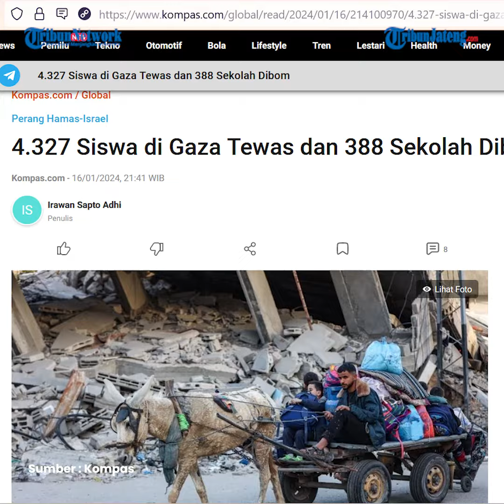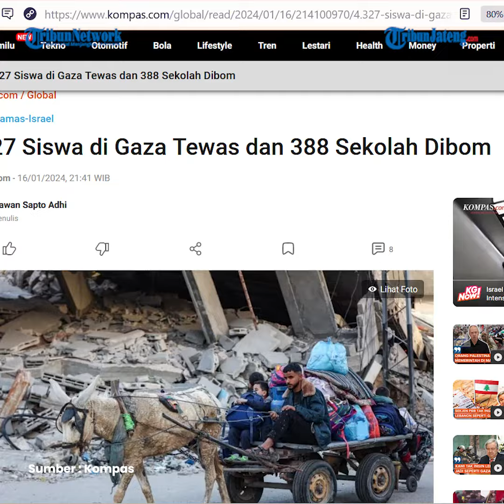4.327 Siswa di Gaza Gugur 388 Sekolah Dibom Israel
Kementerian Pendidikan Palestina pada Selasa (16/1/2024) mengatakan, sebanyak 4.327 siswa Palestina telah terbunuh di Jalur Gaza sejak dimulainya agresi Israel pada 7 Oktober 2023.

Sementara itu, sebanyak 7.819 pelajar lainnya terluka akibat serangan Israel dalam 3,5 bulan terakhir.

Dalam sebuah pernyataan, Kementerian tersebut juga mengungkap jumlah siswa tewas di Tepi Barat yang diduduki, yakni mencapai 41 anak.

Dengan demikian, jumlah pelajar Palestina yang tewas sejak perang Israel-Hamas pecah pada awal Oktober lalu telah mencapai 4.368 anak.

Sedangkan jumlah pelajar di Tepi Barat yang terluka ada 282 anak dan 85 siswa lainnya ditangkap oleh Israel.

Editor : daf